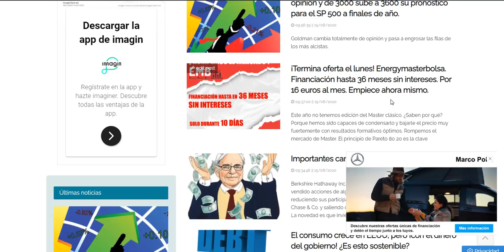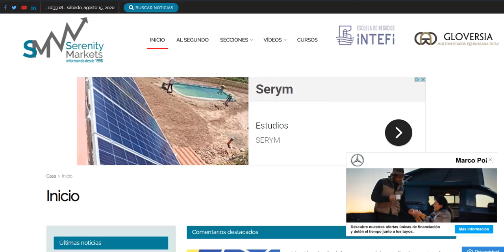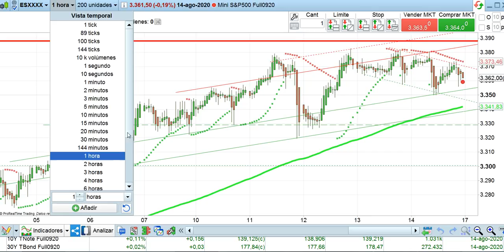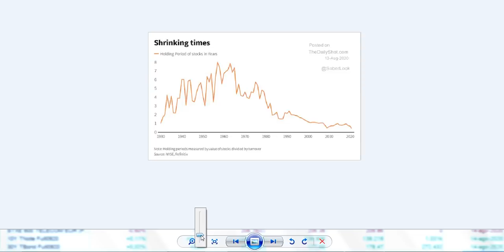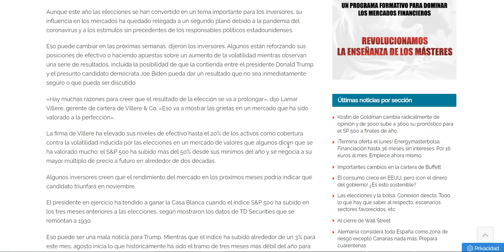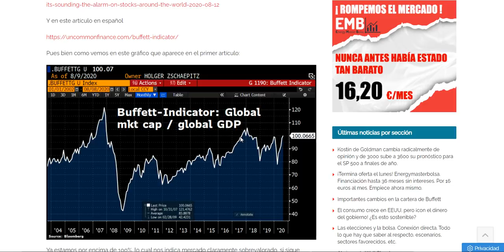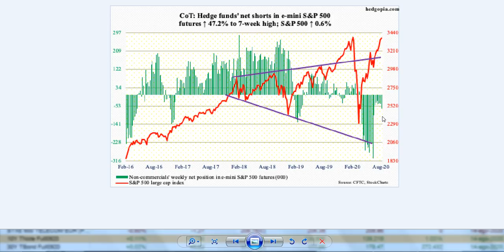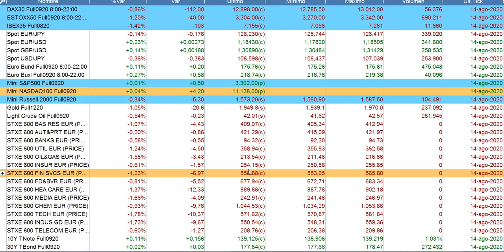Las 4 claves de la semana bolsas, mercados y economía 15 8 2020 serenitymarkets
¡Solo durante 10 días! ¡Rompemos el mercado! Nunca antes un precio tan bajo
Financiación hasta 36 meses: 16,20 € al mes y sin intereses 0% (sujeto a aprobación Aplázame).